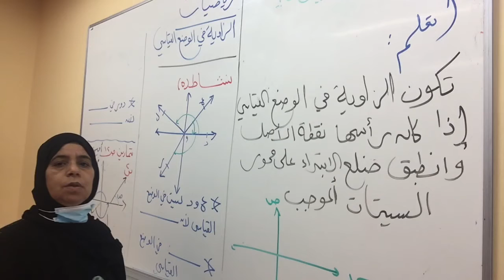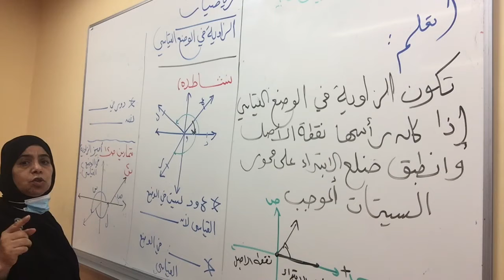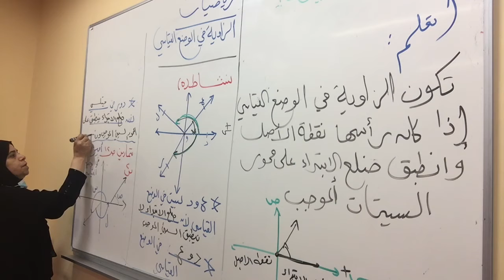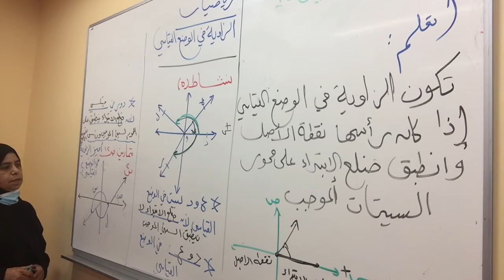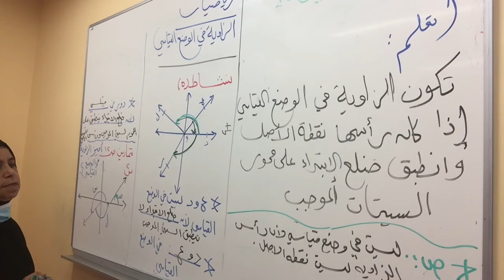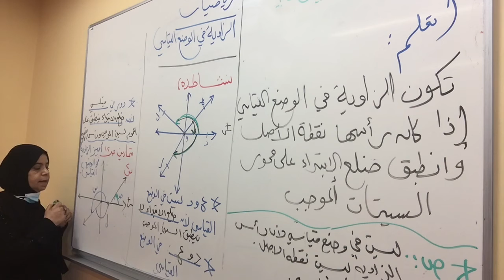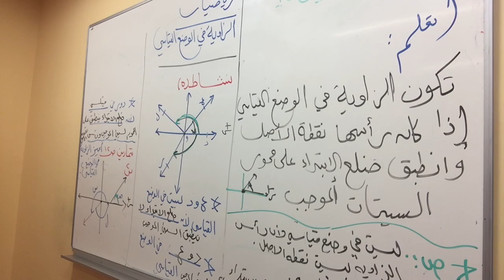العاشر - رياضيات - الزاوية في الوضع القياسي 2